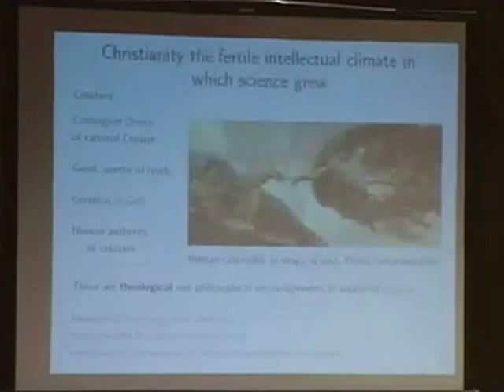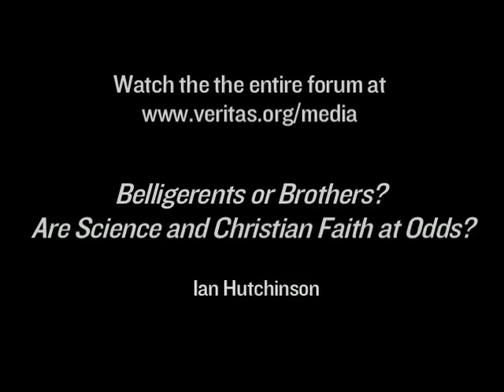Why did Modern Science grow up in the West? | Ian Hutchinson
- Why did science blossom when and where it did? And what does this say about the role of faith in science? Ian Hutchinson, professor of nuclear science and engineering at MIT, addresses this question at The Veritas Forum at MIT.